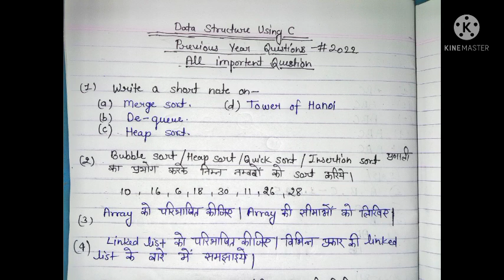Data Structure Using C। Part-1 🔥 pervious year questions। All chapter।🔥 examination-2022।🏆🔥cs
computer science
।DCCN part-1 paper में आने वाले questions ।🔥 All important previous yearquestions।🔥 ch-1&2